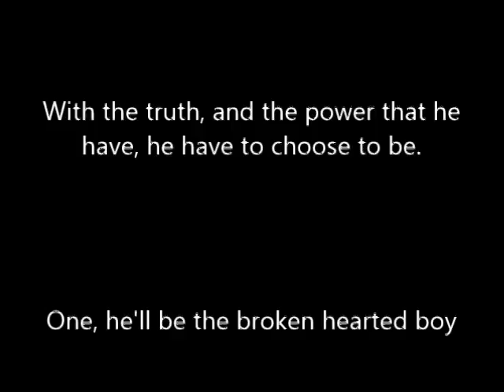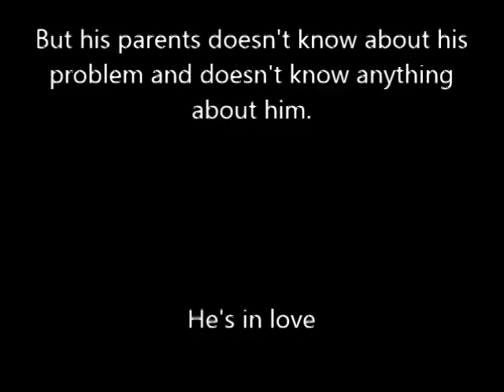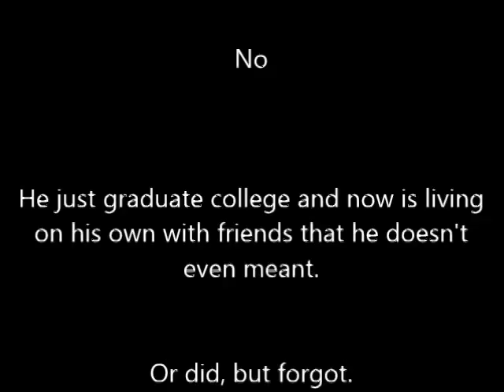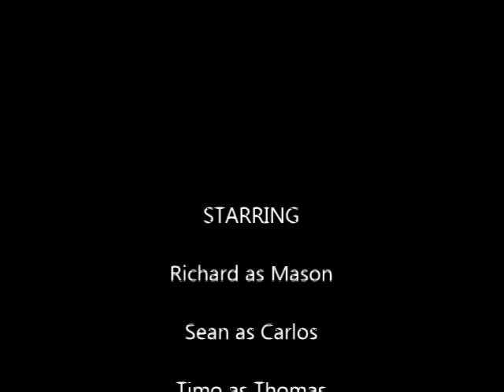Demonic Soul Trailer 1